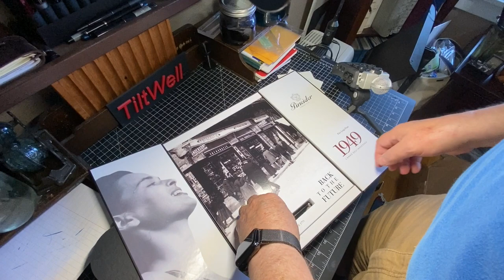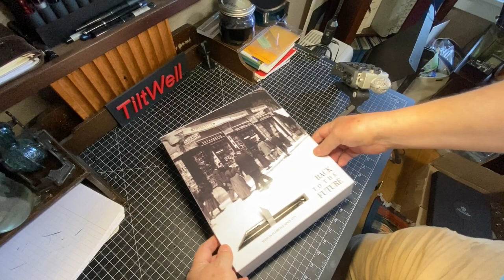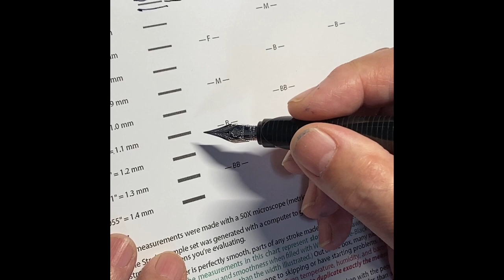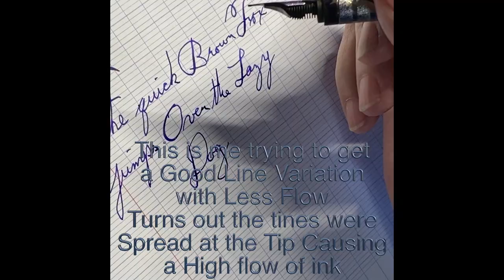OGG Flex Fountain Pens #66: Pineider's Back to the future Fountain Pen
I saw this pen in a youtube video put on by Goulet Pens and fell in love with the design and gadgetry of the pen.  I bought the pen and this is the review including the unboxing. Sorry it is a bit disjointed as the nib was a bit too wet for me and I had to adjust it and re-film a portion.   Bottom line I like this pen